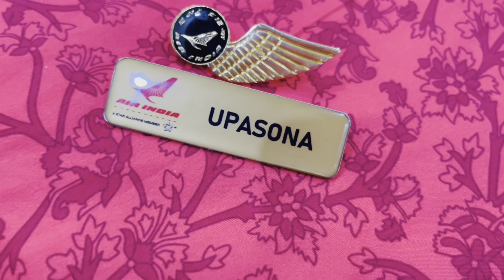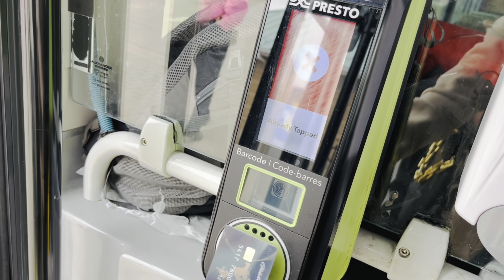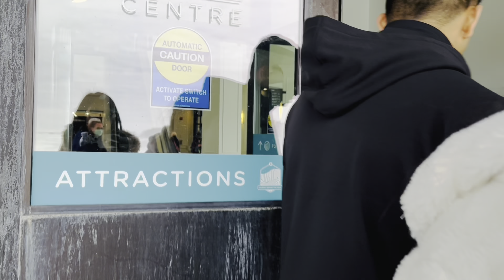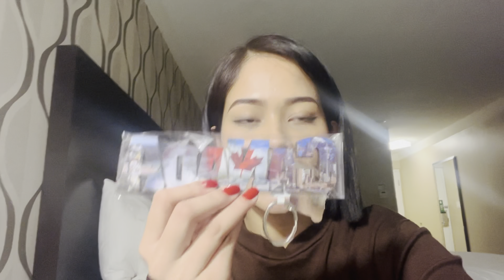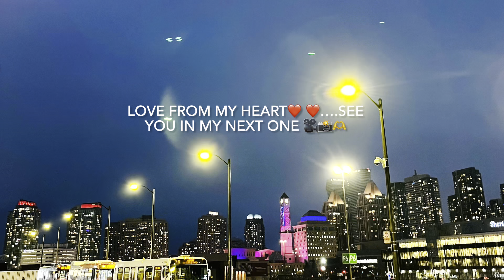Niagara Falls 💦 || One of the most beautiful waterfalls of the world 🌎 ❤️|| Assamese vlog 🫶